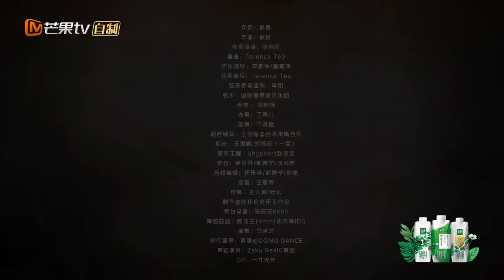【二公·纯享】张远 徐良 马晓龙 国风诠释《伶人》于风尘中的漂泊一生 改编传统乐器配合戏腔与古典舞buff叠满 | 披荆斩棘3 Call Me By Fire S3 | MangoTV